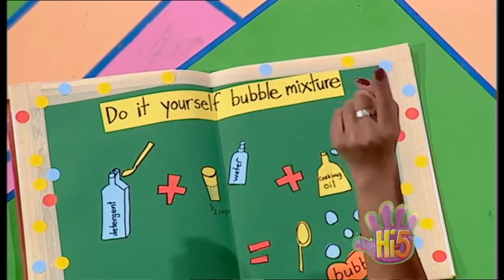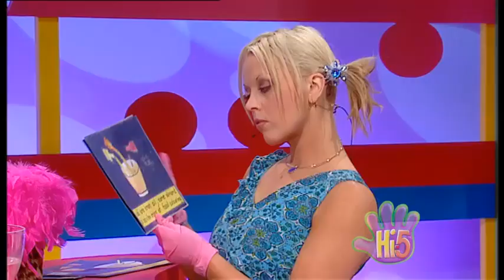Hi-5 Australia - S04 E43 - Experiments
Segments:
- Kathleen makes a bubble mixture.
- Charli plays with balloons.
- Scientists Tim and Kellie make instruments from ordinary things.
- Charli makes her bed.
- Nathan makes different shapes of clay.
- Charli makes a cat out of playdough.
- Kellie and Chats make a fizzer bath for a rubber duck.
- Charli has taken a bath and she gets dry with a towel.
- Sharing Stories: Kathleen tells us a story about three cookbooks (Tim, Kellie and Nathan) that can never stand up and the last one always falls over until they call a bookend (Charli).